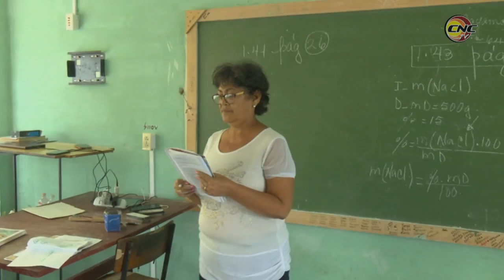Intercambia Primera Secretaria del Partido en Granma con estudiantes del IPVCE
Yanaisy Capó Nápoles, primera secretaria del PCC en Granma intercambió con estudiantes del IpvceSilberto Álvarez Aroche  y conoció sus inquietudes, como parte de la visita que sistemáticamente realiza al centro, durante la cual verifica el cumplimiento de acuerdos relacionados con la atención que se presta a esa institución educativa por parte de todos los organismos de la provincia.